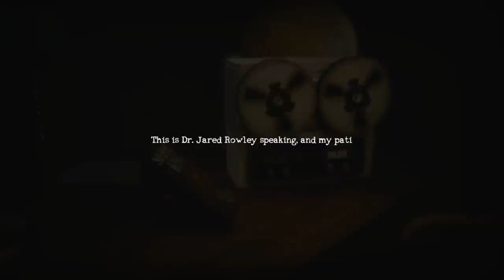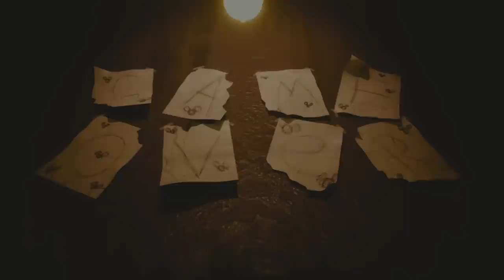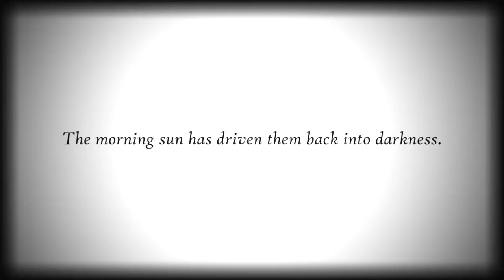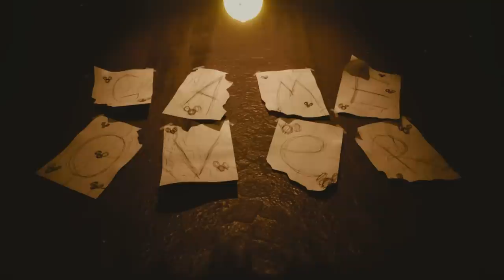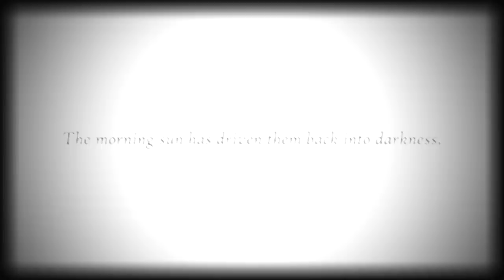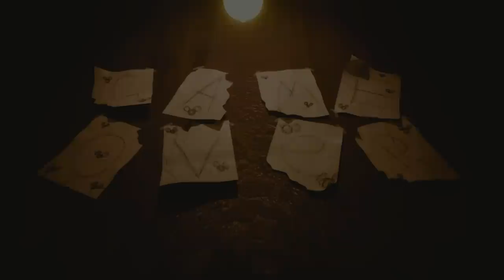Returning to Mickey's Haunted Treasure Island || Oblitus Casa #1 (Playthrough)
Oblitus Casa is the sequel to popular Five Nights at Freddy's fan game Five Nights at Treasure Island. This is part 1 of a playthrough for FNAF Oblitus Casa and contains a walkthrough of nights 1-3 and all mini games.